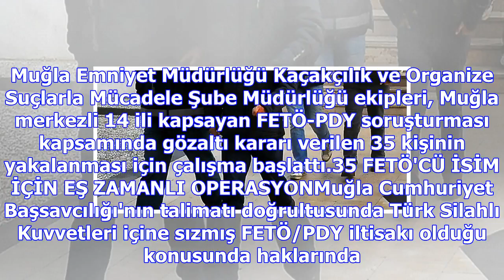Tsk içine sızmış 35 fetö'cü aranıyor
Muğla Emniyet Müdürlüğü Kaçakçılık ve Organize Suçlarla Mücadele Şube Müdürlüğü ekipleri, Muğla merk...